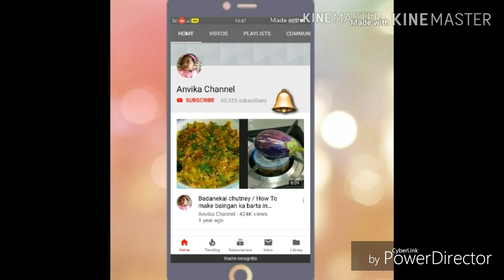Easy Breakfast Recipe/ಎಂದಾದರೂ ಬೆಂಡೆಕಾಯಿ ಯಿಂದ ಈರೀತಿ ತಿಂಡಿ ಮಾಡಿದಿರಾ | Bendi Ricebath Recipe in kannada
Ingredients:-
Lady finger  - 1/4k.g
Boiled rice - 1/4 k.g
Mustard Seeds  - 1/2tspn
Urad dal - 1tbsn
Hing  - small pinch
Onion  - 1
Red chilli  - 3 to 4
Curry leaves
Tomato  - 1small
Red chilli Powder  - 1tspn
Garam Masala  - 1/2tspn
Termaric Powder  - 1/4tspn
coriander leaves
salt to taste
Oil  - 3tbsn

Palya Recipes / ಪಲ್ಯ ರೆಸಿಪಿಗಳು

Glad to Found Me & My videos on YouTube. No Matter Whether you are New Or Old to my Channel...Happily WELCOME to my Family
" ANVIKACHANNEL ". I'm always try to bring something new for you all. 😍😍

If u like this video. Plz SHARE with ur family members and friends & Leave your comment & suggetions on the comment section below. More Easy & Quick Recipes plz visit
" AnvikaChannel " (Happy Cooking)...😍😍